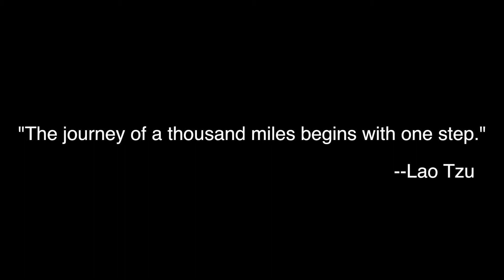Kevin Clarke: BELIEVE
With the power of faith, we can accomplish the infinite. Work hard, dig deep, climb ever higher and--most importantly--LOVE with all of your soul.